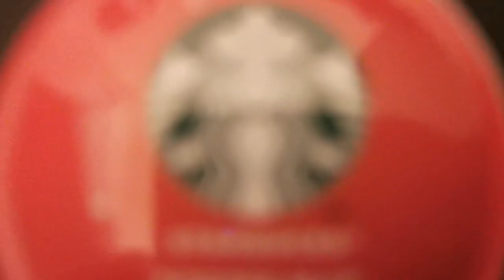DISAPPOINTING RESULT IN WALES!! 🔴⚪🔴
Today i travelled up to Swansea for yet another away day. Unfortunately today we have come away with no points!

Oh well onto the next one!!

FTM!

@Swansea City AFC  @Sunderland AFC